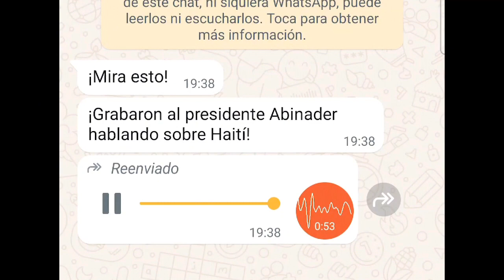CONTINUA PLAN DE UNIFICAR LA RD CON HAITI POR PARTE DEL GOBIERNO DE ABINADER. TRAICION A LA PATRIA